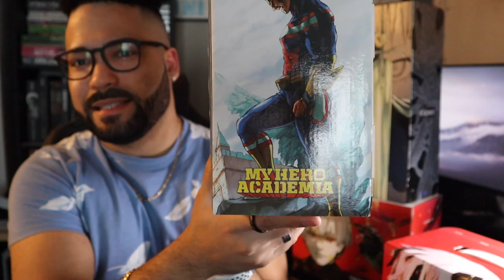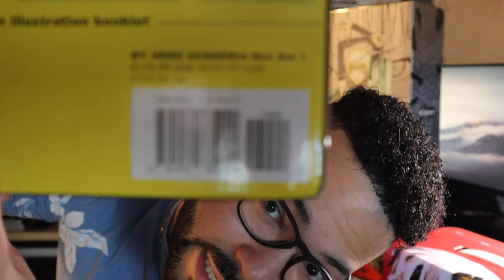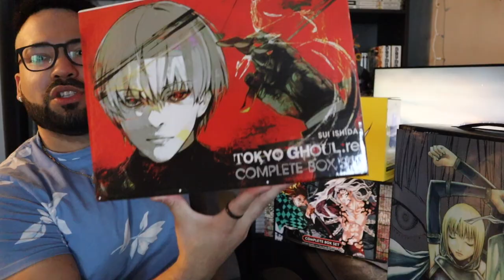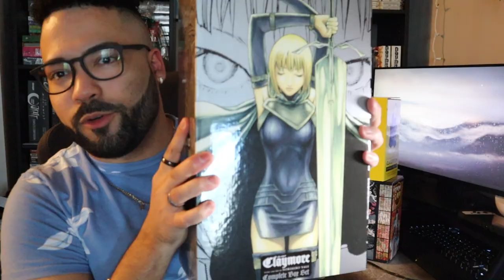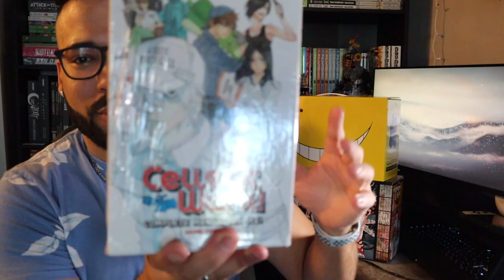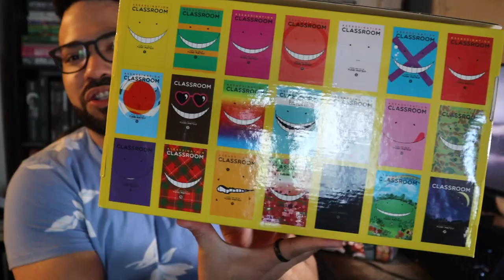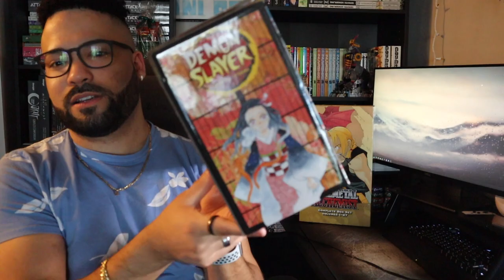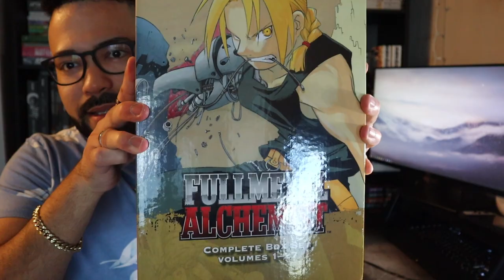Manga Box Sets tour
Let's take a look at the box sets in my manga collection. I started collecting since December. I hope you enjoy.